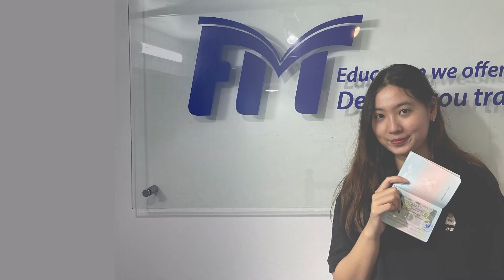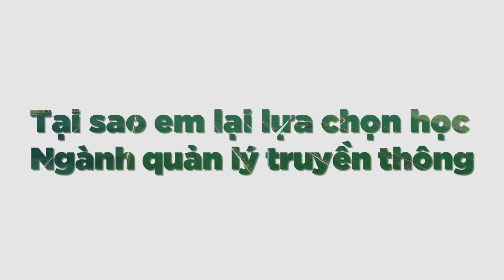Du học sinh Ba Lan - Nguyễn Ngọc Hàn My - Thạc sỹ ngành Quản trị Truyền thông//University of Wroclaw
Hàn My - cô bạn sinh năm 1996, đã tốt nghiệp Đại học Mỹ thuật công nghiệp - HCM. Tuy nhiên không muốn bản thân dừng lại ở đó, My quyết định đi du học Ba Lan để tiếp tục nâng cao trình độ bản thân và để phát triển, hội nhập hơn nữa. Điểm đến của My là Đại học tổng hợp Wroclaw, chuyên ngành Quản trị truyền thông. Chúc My vững bước trên con đường tri thức của mình và gặt hái được thật nhiều thành công!

Chi tiết về chương trình đào tạo tại Đại học Tổng hợp Wroclaw

TỔ CHỨC GIẢI PHÁP GIÁO DỤC FLAT WORLD
Địa chỉ : Số 11/50 Ngõ 1194 Đường Láng - Đống Đa - Hà Nội